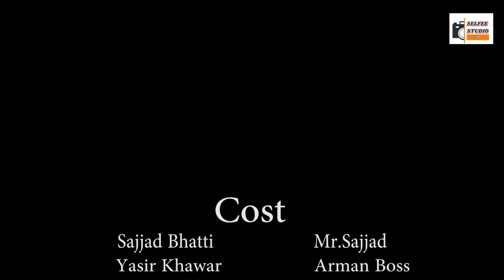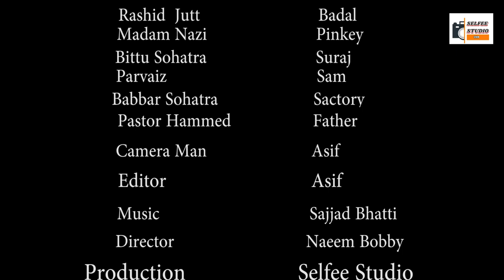Christmas Drama, Fasily Ka Din, By selfee Studio LHR.03324332252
Masihi Drama,                  Masihi geet
Christmas play,         Christmas drama ,     Christmas geet
Christmas 🎄 Urdu Drama